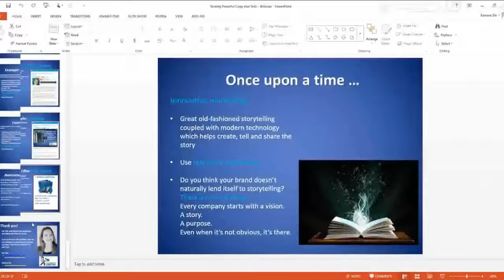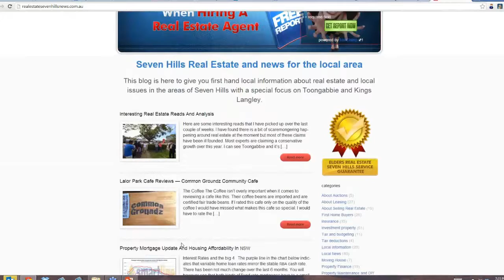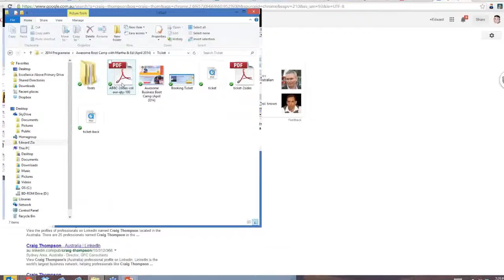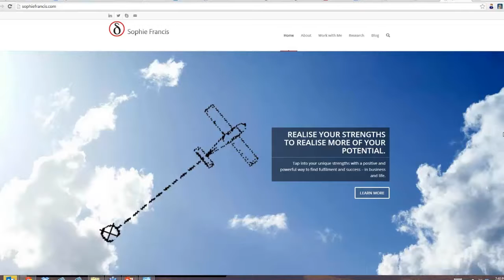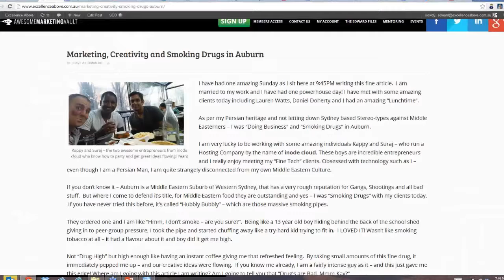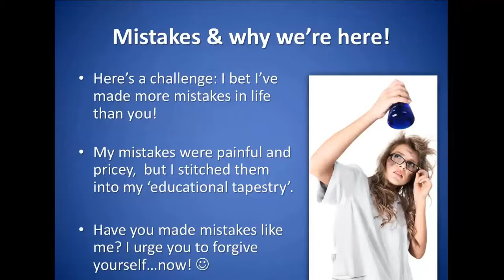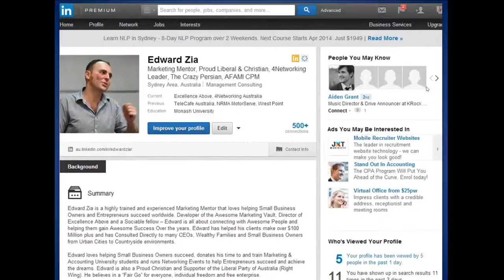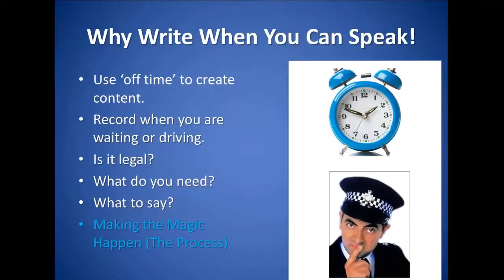SECRET WEBINAR - Awesome Copywriting that SELLS with Kat Tate and Edward Zia!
To say hello to Edward Zia and learn Awesome 6 and 7 Figure Sales & Marketing Strategies visit In our February 2014